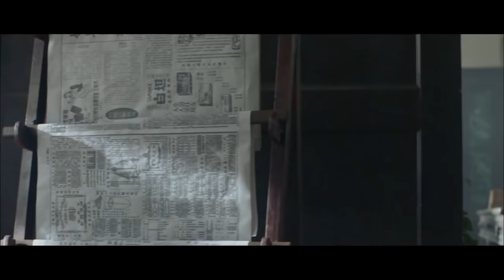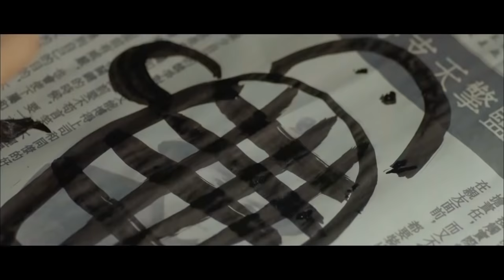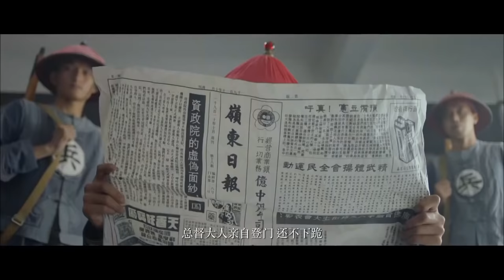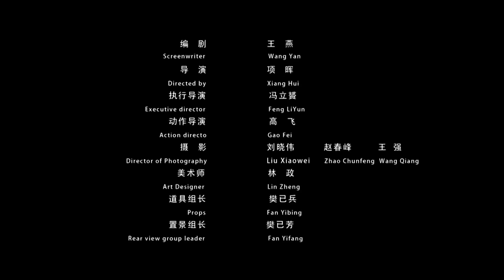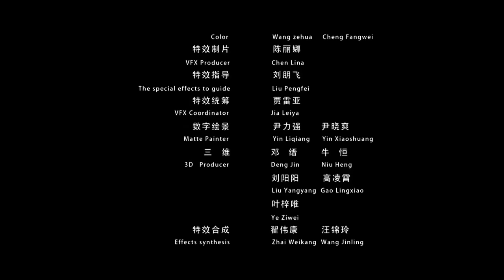《愤怒的拳头》/ Fury Fist 草根拳手在人生的低谷 寻找自我的人生价值（黄健 / 翟璘 / 陈佳佳）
【内容简介】
公元1912年，拳王遗腹子小马参选广东十虎败北，被母亲安排入洋务馆。小马发现多罗王爷勾结洋人走私烟土，遂烧毁了烟土。多罗王爷对小马一家赶尽杀绝，终唤醒了他保家卫国的良知，与多罗王爷展开了殊死搏斗。